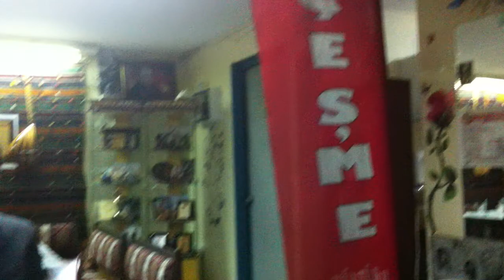Ali Arslan - Burs + Als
Als hastalığına ilaveten bursa ihtiyacı olan öğrencilere dikkat çektim.
herkesten destek bekliyoruz.